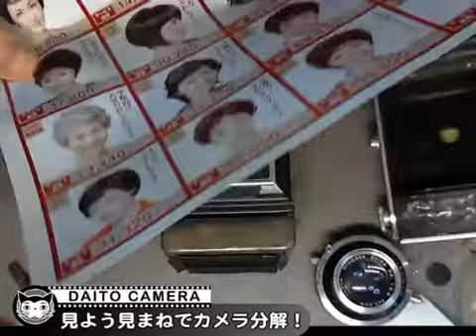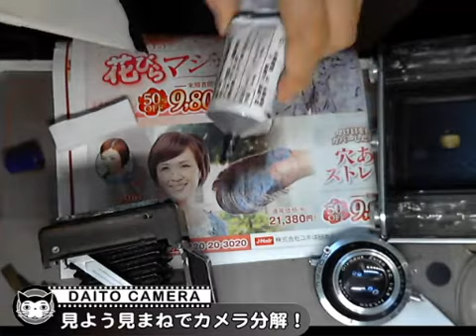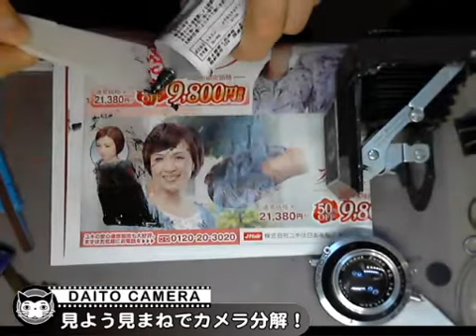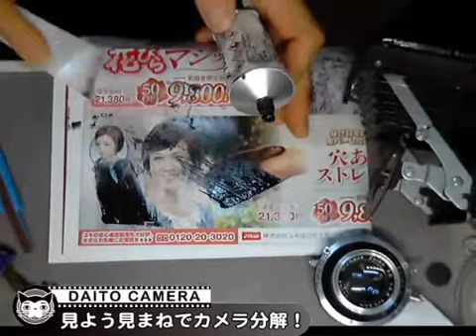オリンパスクローム６蛇腹に挑戦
スプリングカメラの蛇腹交換に久しぶりに挑戦しました。やはり3層構造の蛇腹で、作ってたたみ込めるか、革の厚みとのからみを確かめたいと思いました。昭和20年代のカメラですから、物がない時代が各所にしのばれます。オリンパスは空襲で工場がやられ、コーホーシャッターが作れなくなっていたので、コパルなわけですね。